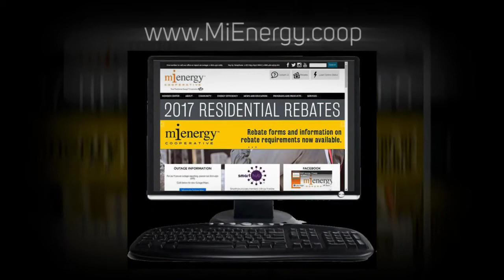Online Energy Resources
MiEnergy Cooperative wants to remind our members that there are a number of energy resources available online to help save energy and money. Tammy, a member service representative at our Rushford office, and her daughter Josie, recently recorded a radio advertisement to encourage our members to use the online resources including our and SmartHub, an account management tool that you can access from your computer, laptop, smart phone and/or tablet. View daily energy use, make payments and view past statements with SmartHub. MiEnergy is committed to educating our members to help save energy and money.